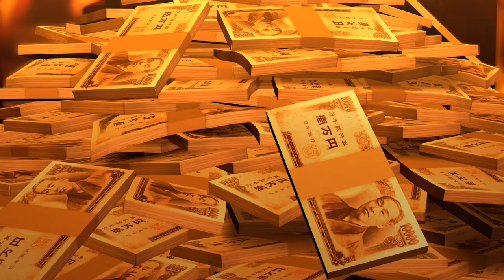Yakuza 0 (PC) | "Nishitani Rents the Club" | Part 27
(｡◕‿ ◕｡) Welcome to my Let's Play of Yakuza 0 (PC)(gameplay/walkthrough).

Description ► Yakuza 0 is an action-adventure video game developed and published by Sega. It is a prequel to the Yakuza series. The game takes place in December 1988 in Kamurocho, a fictionalized recreation of Tokyo's Kabukicho, and Sotenbori, a fictionalized recreation of Osaka's Dotonbori. It was released for PlayStation 3 and PlayStation 4 in Japan in March 2015, and in North America and Europe for PlayStation 4 in January 2017. It was released on Microsoft Windows on August 1, 2018.